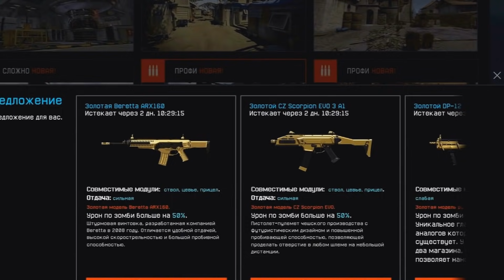ТАКОГО НИКТО НЕ ОЖИДАЛ! 1 против 5 на РМ в варфейс/warface